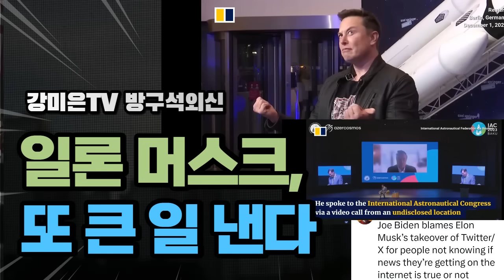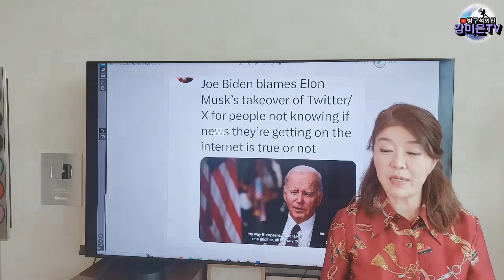머스크, 또 큰 일 낸다 [강미은TV 방구석외신]